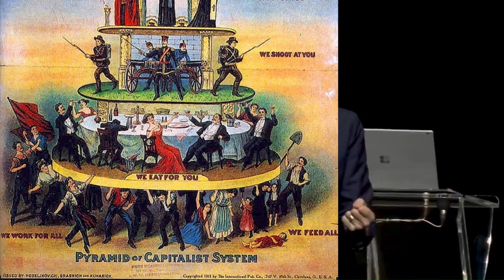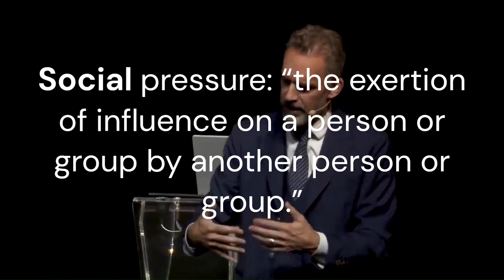What's the problem with the belief in a dictatorship of the proletariate?